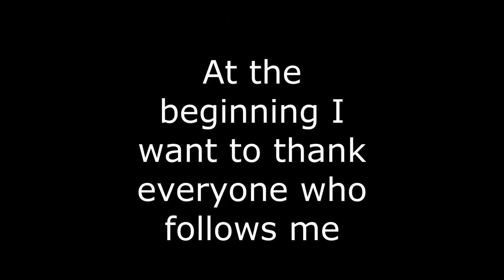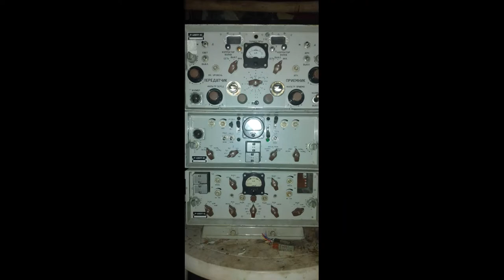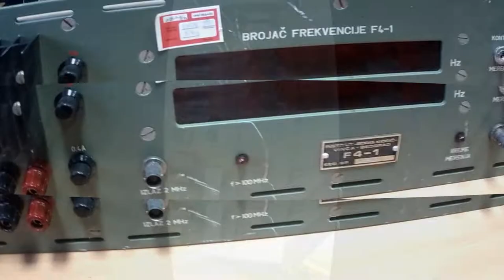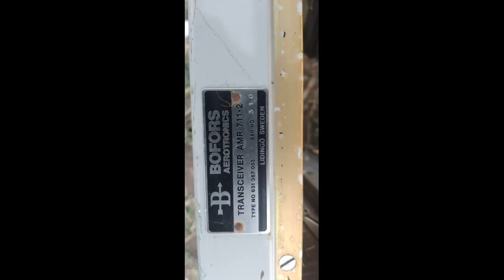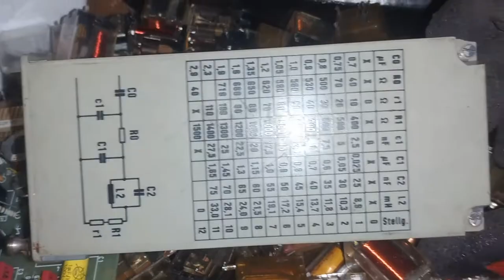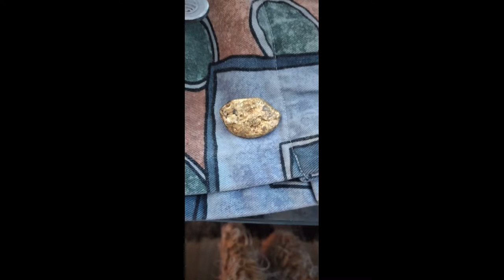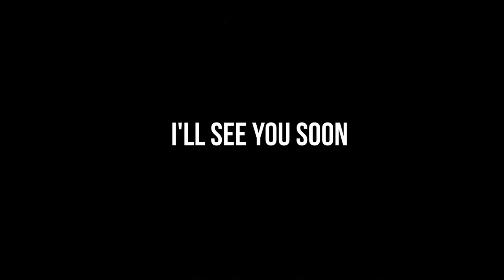Very good gold recovery electronics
Very good electronics for the recovery of gold, but also other precious metals